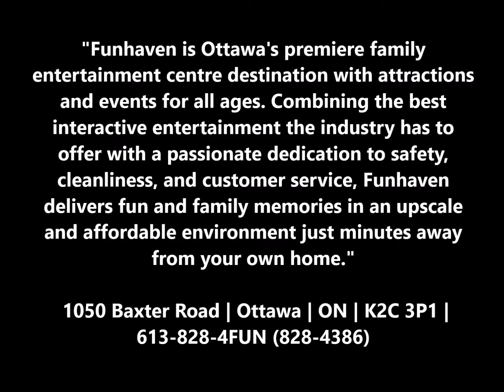GSCentral.org - Just Push Play - Ep 49 - Toys On Fire @ Fun Haven (072013) - Interview #7